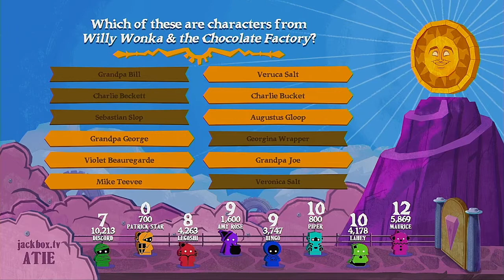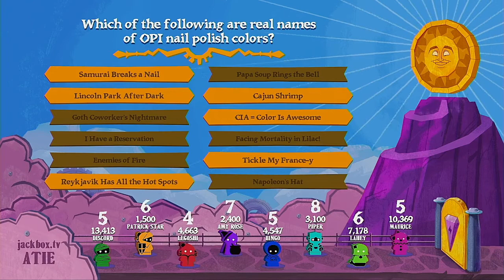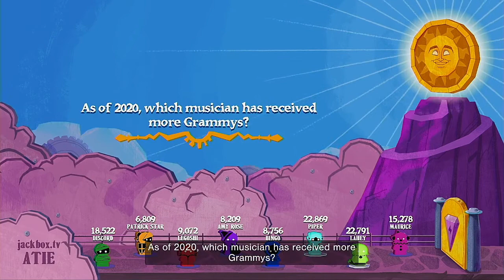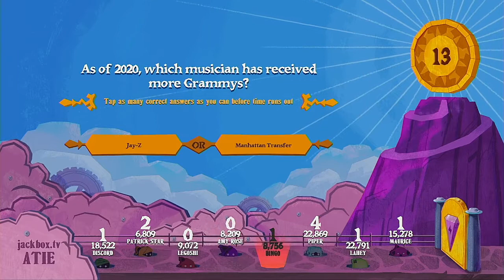The Wheel Of Enormous Proportions 2021 Medley Tournament Episode 2wo